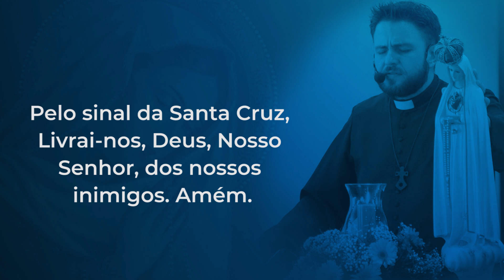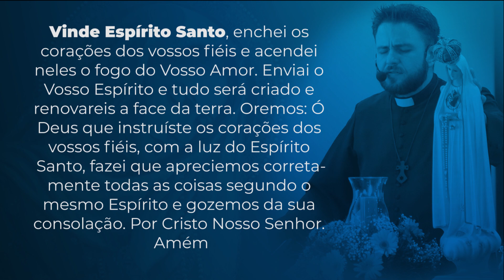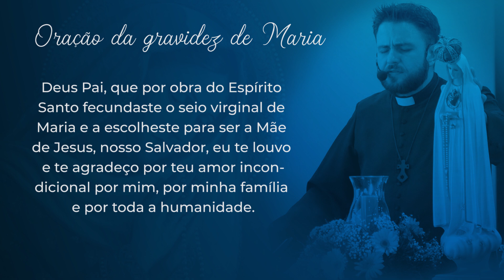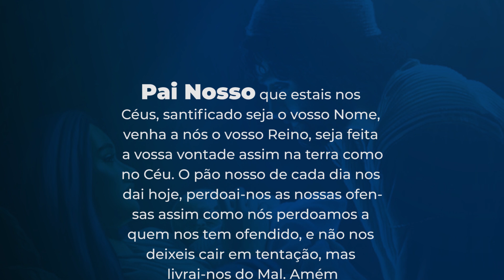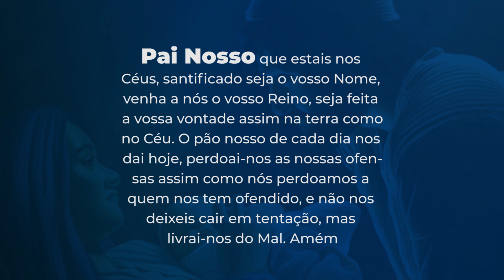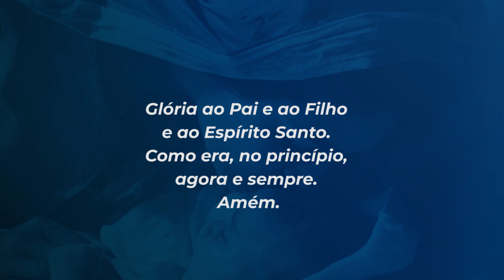9 meses com Maria - 10 de julho | Padre Mario Augusto Sartori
10 de julho
És toda bela, ó minha amiga, e não há mancha em ti. (Cântico dos Cânticos 4,7)

Minha barriga começa a aparecer e dar sinais externos de minha gravidez. Hoje entro na décima quinta semana de gestação. Da anunciação até hoje parece que eu já vivi uma vida inteira. Foram dias inesquecíveis, porém ainda falta uma longa trajetória até que Jesus nasça. José percebeu minha barriguinha sobressalente e me abraçou dizendo: “Minha doce Maria, aquilo que parecia um sonho agora dá provas de que é real. Conforme minha promessa, eu jamais te abandonarei e serei fiel aos desígnios do Senhor. Tudo o que sou e tenho é de Deus; sigo fiel ao nosso propósito de consagração a ele”.

O amor sabe se adaptar. Quando queremos impor, então o amor não existe… é outra coisa, egoísta, que destoa do amor.